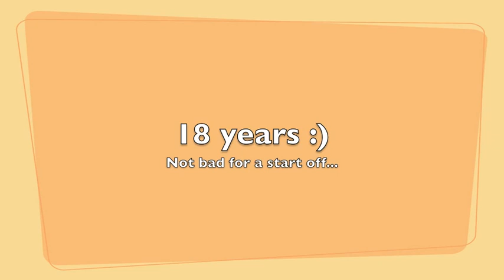18th wedding anniversary painting...